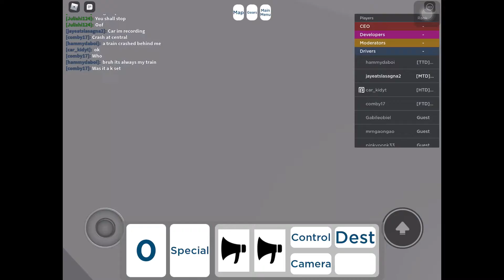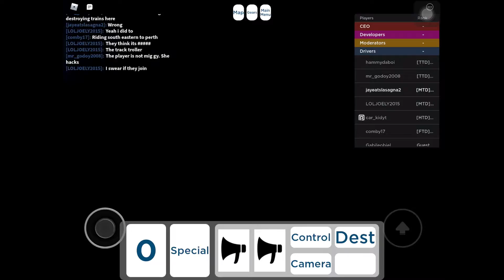S Set Farewell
Stupi t set replcae them